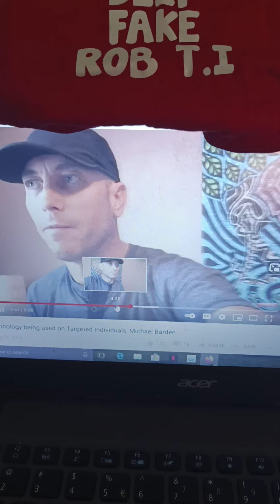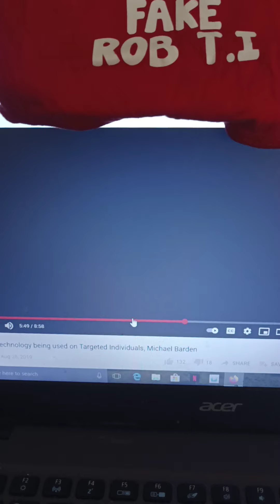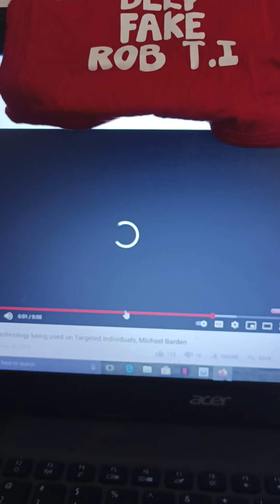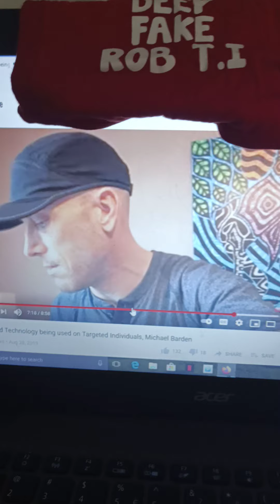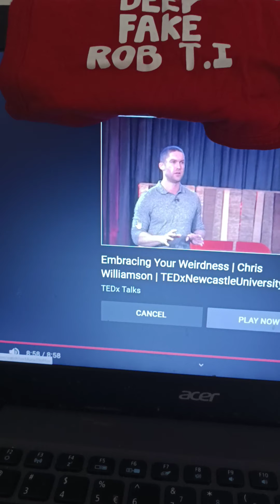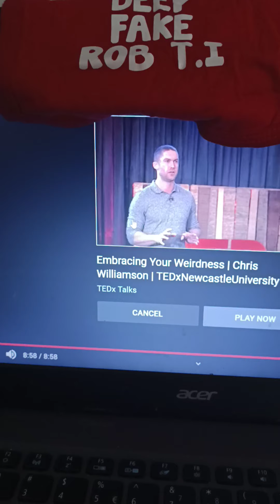remote neural monitoring